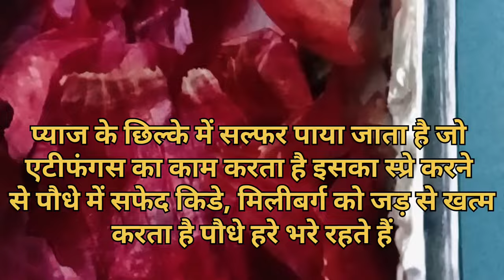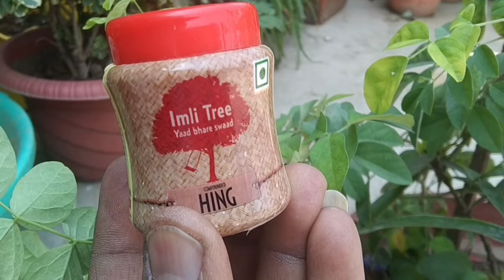एक ही स्प्रे मे सभी पौधे मे लगे मिलीबग,सफेदमकड़ी,फल छेदक,कीट का जड़ से खत्मremove mealybug care tips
एक ही स्प्रे में सभी पौधे में लगे मिलीबग, सफेद मकड़ी, फल छेदक ,कीट का जड़ से खत्म
mealybug को हाटने का घरेलु उपाय सभी पौधे के लिये
remove mealybug form hibiscus flowers plant
all flower plants#onionpeel#hingpowder
# flowers#plants
 mealybug kaise bataye
hibiscus flowers spider remove how to save spider hibiscus
care tips
fertilizer
how to grow care spider hibiscus if you enjoy this video